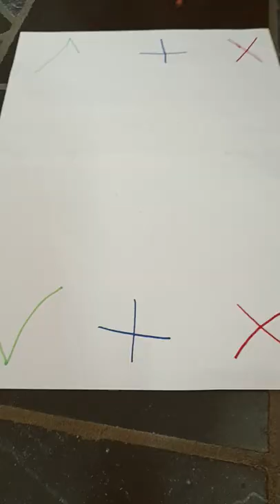schleich horses trading!! super relaxing!!